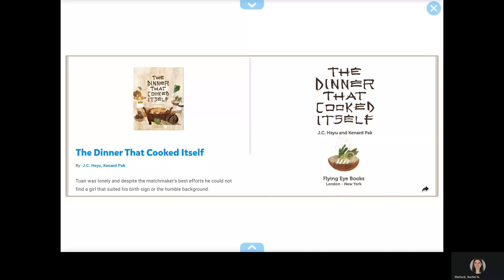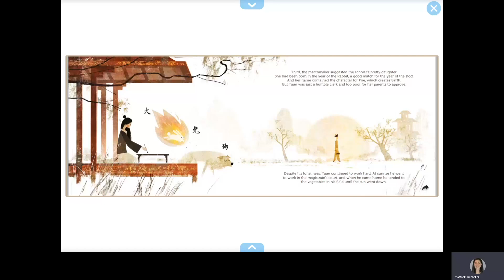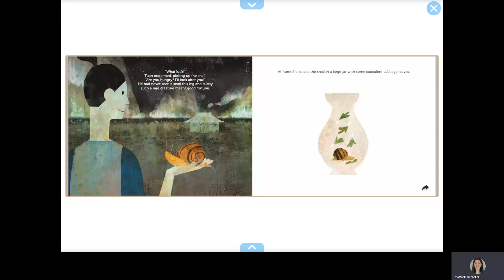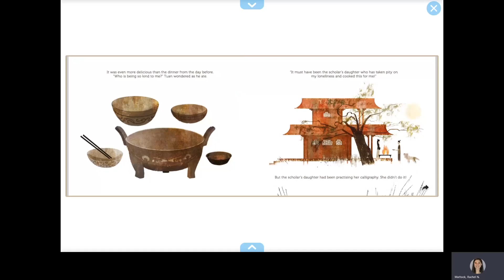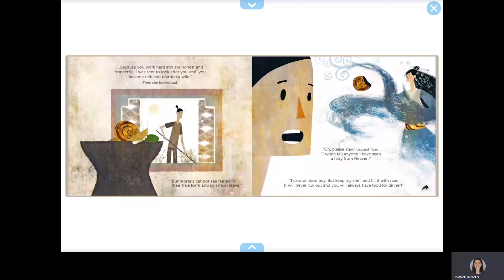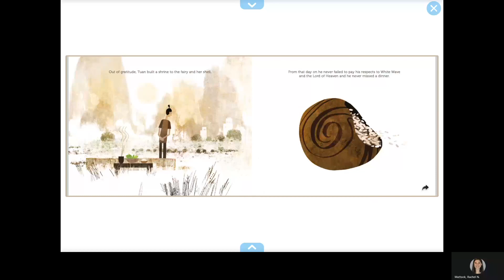The Dinner That Cooked Itself Read Aloud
The Dinner That Cooked Itself - Read Aloud From Amazon - Long, long ago, in a small town in ancient China, there lived an honest and respectful man called Tuan. Tuan was lonely and looked hard for a wife, but even the matchmaker couldn't help him. One night, however, Tuan's luck changed. And so begins the story of Tuan, White Wave, and the Dinner that Cooked Itself. This beautiful and enchanting Chinese fairytale will captivate the imagination with the perfect blend of magic and realism!  Written by J.C. Hsyu Illustrated by Kenard Pak Get the book! Digital version of book found on getepic.com